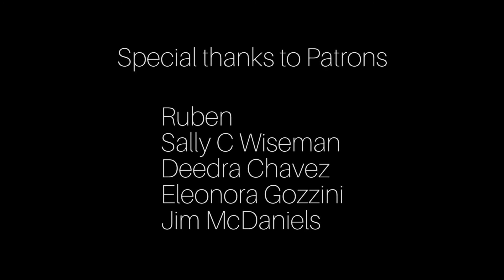There Ain't no Difference Between Cryptos and Fiat Currency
I used to make fun of cryptocurrency. "Haha!" I said, "It's just made up numbers on a computer screen." Well guess what. So are most of the currencies held by major countries. Fiat currency - look it up.

Or sign up for Desteni I Process (you can ask for me to be your Buddy (like a life coach))
Or support the Desteni message as well as yourself at your local existential library